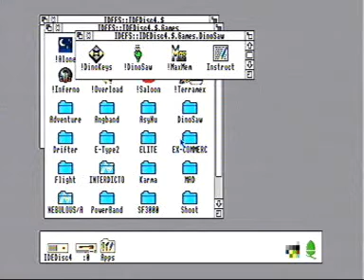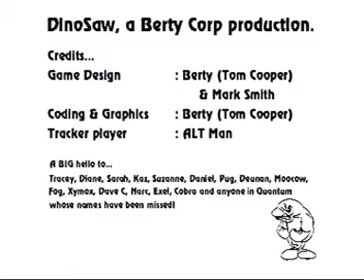DinoSaw Acorn Games Video Archive A3010/TV Card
Another Tom Cooper special, the mad 1993 platformer DinoSaw.